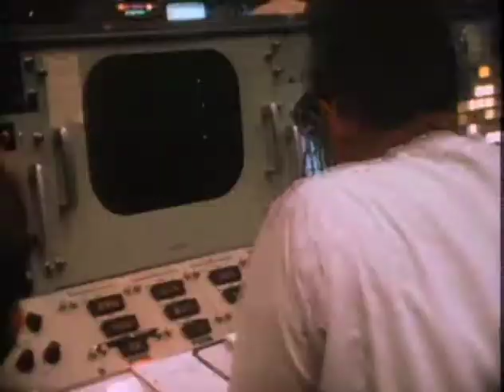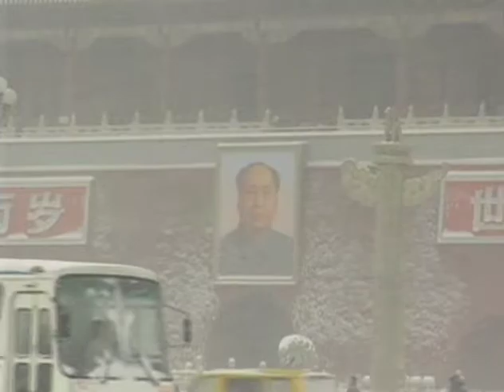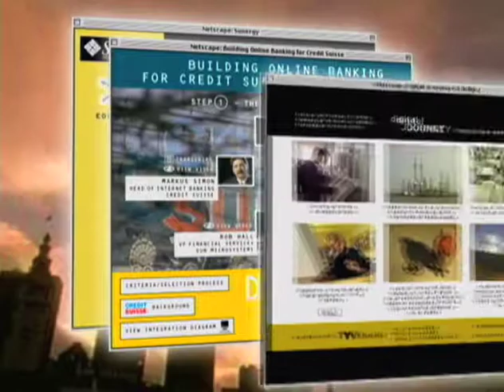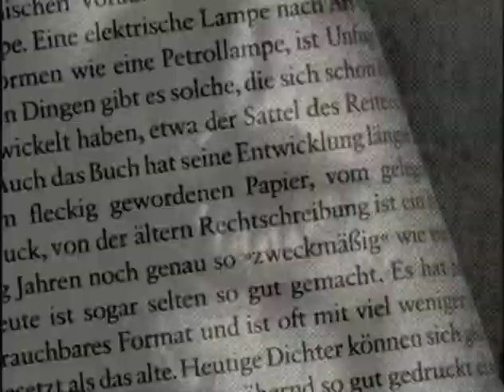Stories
Director, Producer, Videographer Robert Lundahl's "Stories" demo reel demonstrates how innovative story framing ideas create compelling corporate videos. Compelling stories make on-line media "sticky," generating valuable "click-throughs." Robert Lundahl & Associates LLC delivers surprise and delight, ensuring audiences "stick" around.

Mr. Lundahl's work has received numerous awards including: N.A.T.A.S. Emmy ®, the International Television Associations Golden Vision Award, the U.S. International Film and Video Festivals Silver Screen, I.A.A.V.C.s Cindy, the Telly Award, San Jose Film and Video Commissions Joey, American Advertising Association Addy, United Way Bay Area Best, I.A.B.C. Gold Quill, and many others.

His work has been honored by film festivals around the world, such as the EarthVision Internl. Environmental Video Festival (1st Place), Columbus Internl. Film & Video Festival (Honorable Mention), the Internl. Wildlife Film Festival (Finalist), the American Anthropological Association Film & Video Festival, Hazel Wolf Environmental Film Festival, REAL2REEL Documentary Film Festival, El Festival del Riu (Spain), Great Lakes Independent Film Festival, Moab Film Festival, Anchorage Film Festival, The Northwest Folklife Documentary Film Festival, and the Internal. Film Festival of the Americas.

Mr. Lundahl's Public Television series, 'Digital Journey: Stories From a Networked Planet" aired over 4000 times in the U.S., reaching 170,000,000 potential viewers and 75,000,000 potential households (Neilsen). Episodes aired internationally on TVO Canada, CNN Europe, and CCTV China (PRC).